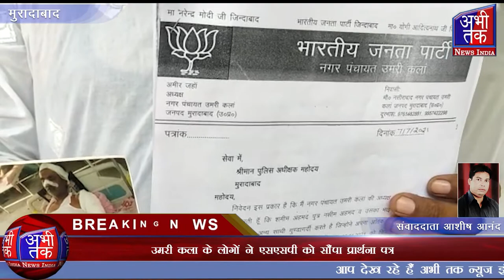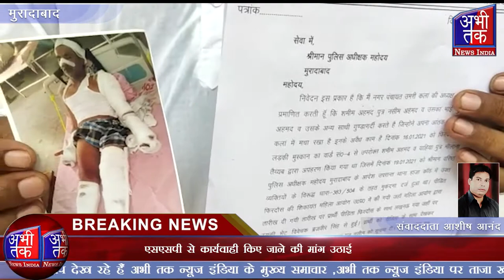उमरी कला के लोगों ने एसएसपी को सौंपा प्रार्थना पत्र| Abhi Tak News